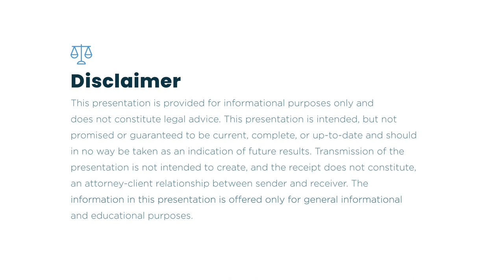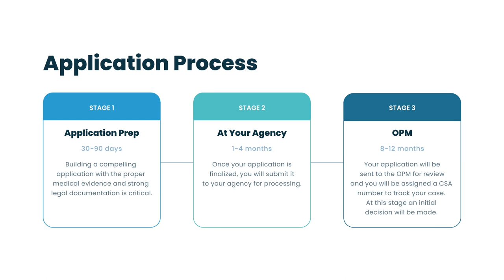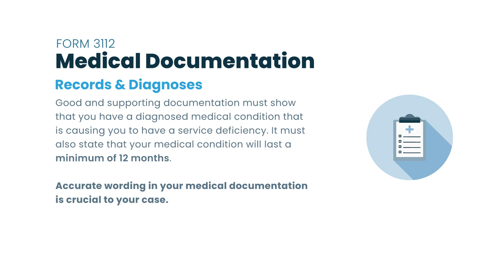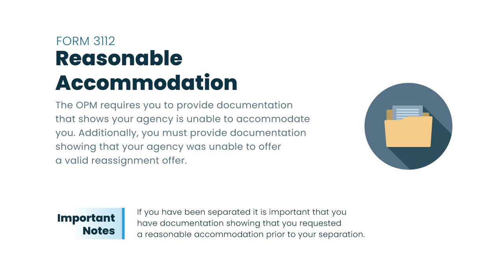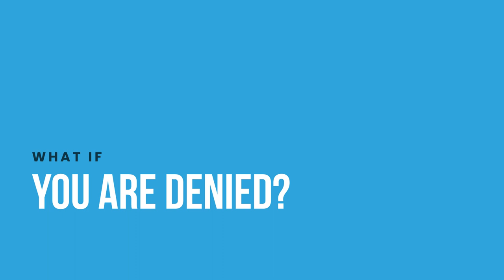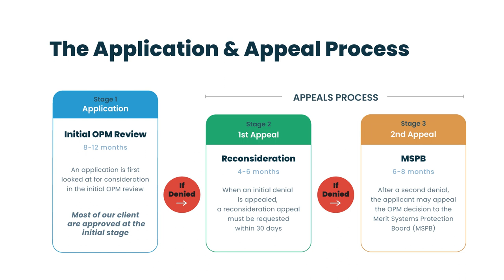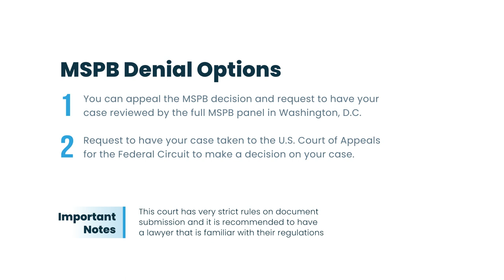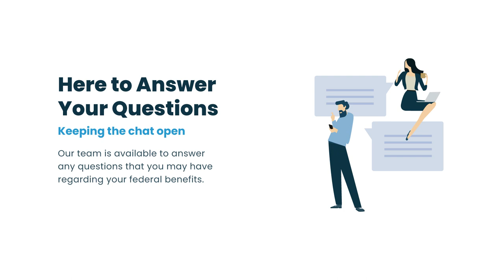Webinar | Reasons For FERS Disability Retirement Denials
Receiving a Federal Disability Retirement denial can feel like a big letdown but that isn’t the end of your case! Throughout this video, we'll take an in-depth look at some of the most common reasons for denial and how you can avoid these common mistakes by building a strong case from the very beginning!

⏱ Timestamps ⏱
00:00 Welcome To Our Webinar
3:15 Understanding the Application Process
5:10 Understanding Common Reasons for a Denial
17:00 What if You Are Denied?
26:45 Contact Us